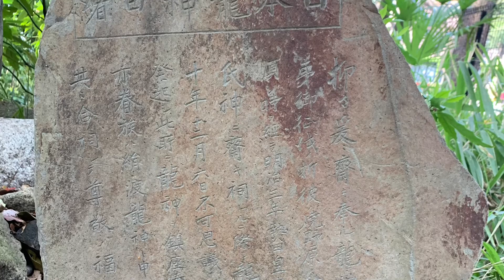Atsuta shrine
Japan Dragon God
Nagoya Japan